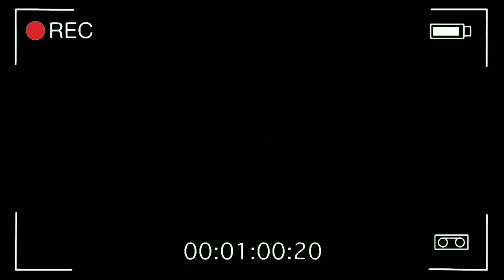Sốc ! lấy nước từ trong điện thoại ra .Technical on the phone